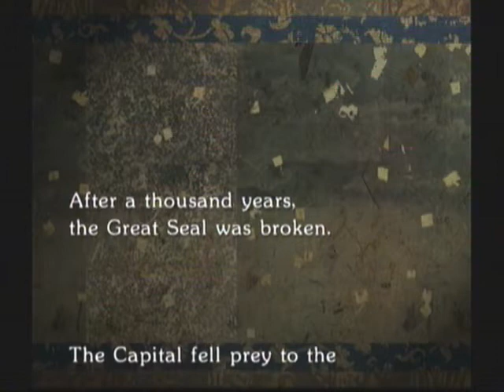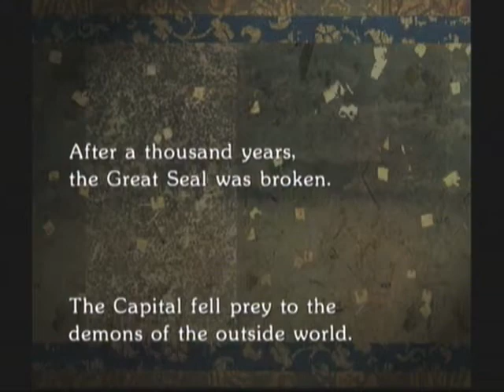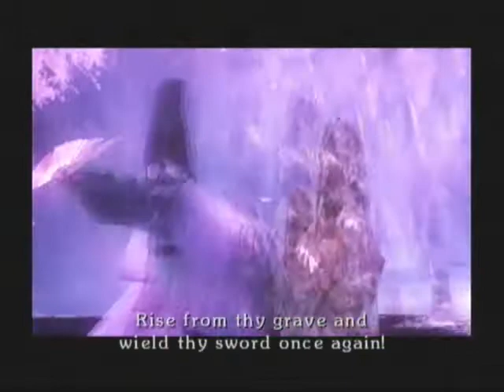Let's Play Otogi 2, Part 1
Let's play Otogi 2: Immortal Warriors for the Xbox! Sequel to whenever-year's Otogi: Myth of Demons, developed by FROM Software. It's a fun little hack 'n' slash with kinda hard to explain game mechanics, so bear with me as I clumsily try to phrase my way through the intro stage!